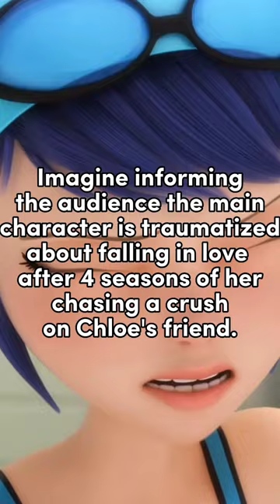Funniest Flashback Ever - Miraculous Ladybug - Derision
This channel and its content is made for a general audience, meaning both children and adults can enjoy the content together.

Miraculous: Tales of Ladybug & Cat Noir (French: Miraculous, les aventures de Ladybug et Chat Noir; also known as Miraculous Ladybug or Miraculous]) is a French CGI superhero / magical girl television series. The series focuses on two Parisian teenagers, Marinette Dupain-Cheng and Adrien Agreste, who transform into the superheroes Ladybug and Cat Noir, respectively, to protect the city from supervillains. The series is co-produced by French studios Zagtoon and Method Animation in association with Toei Animation in Japan, with the participation of TF1, AB Droits Audiovisuels, The Walt Disney Company France, Gloob, SK Broadband and EBS.

In modern-day Paris, teenagers Marinette Dupain-Cheng and Adrien Agreste transform into superheroes when evil arises. Marinette and Adrien transform into their superhero personas, Ladybug and Cat Noir respectively, using magical jeweled objects known as the Miraculous. Not knowing each other's true identities, the two work together to protect Paris from the mysterious villain, Hawk Moth, who covets and attempts to steal their powers by using his akumas, butterflies infused with negative energy, to transform Paris' everyday citizens into supervillains when they go through negative emotions. All the while, the two struggle with their feelings for each other, not knowing each other's secret identities - Marinette is in love with Adrien but not Cat Noir, while Adrien is in love with Ladybug but not Marinette.

Derision - Just as it seems like Marinette is finally about to have a normal date with Adrien, she strangely starts suffering from repeated panic attacks. She doesn’t understand why, and it’s starting to jeopardize her relationship with the one she loves. And it creates an emotional situation that could make her the perfect target for Monarch! What if the answer to her problems lay in her own past? Back when Marinette wasn’t the Marinette we know today...